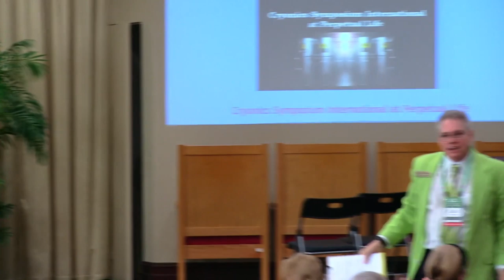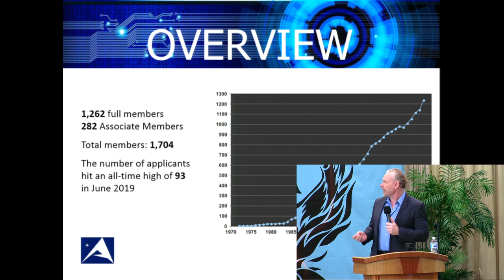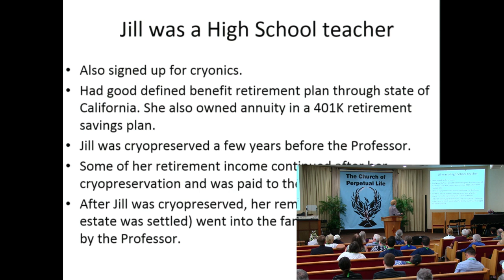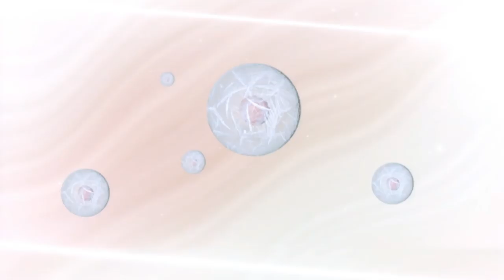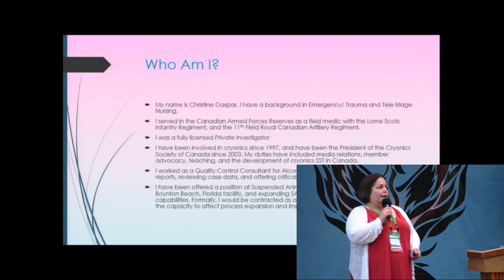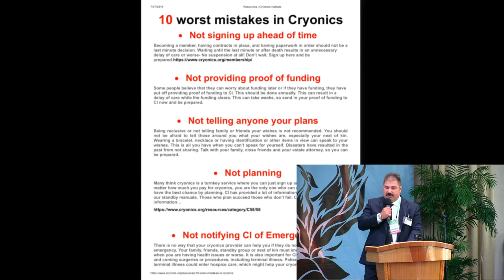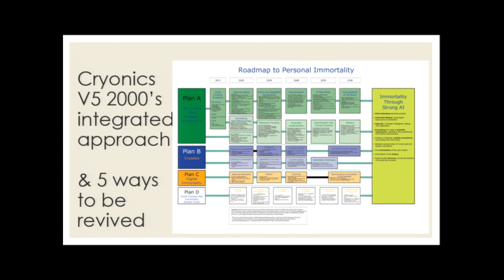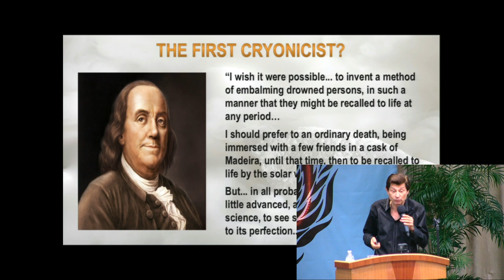Cryonics Symposium International at the Church of Perpetual Life 2019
Presented by Rudi Hoffman, Master of Ceremonies

Our world renowned speakers are:

Linda Chamberlain - Pioneer of Cryonics (0:06:59)
Joe Kowalsky - Cryonics Institute Board Member, Cryoprize Organizer (0:21:39)
Max More - CEO of Alcor Life Extension Foundation (0:43:40)
Jim Yount - CEO of American Cryonics Society (1:06:11)
Sayer Johanson and Ryan Levesque - Suspended Animation (SA) (1:28:02)
Marc Laucks & Regina Monaco - Demo of cooling device (1:39:32)
Luguan “Jeremy” Yan - Chinese Cryonics Film of First Chinese Cryopreservation (1:54:53)
Mike Perry - Cryonics Pioneer, Co-Founder of The Venturists (2:16:48)
Charlie Kam - Video - The Death of Death (2:38:58)
Christine Gaspar - Quality Assurance in Cryonics (2:46:20)
Ben Best - Cryonics Pioneer Reporting on Oregon Cryonics (3:06:57)
Dennis Kowalski - President of Cryonics Institute (3:21:50)
Rudi Hoffman - A Mathematical Framework for Cryonics Probabilities/Funding Cryonics (3:47:49)
Alexey Potapov - KrioRus (Russian Cryonics) (3:56:13)
Bill Faloon - Keynote Speaker - History of Cryonics Development (4:17:24)
Q & A Session and Awards (4:54:29)

Church of Perpetual Life, a science-based church is open to people of all faiths & belief systems.  We are non-denominational & non-judgmental and a central gathering place of Transhumans.  What unites us is our common faith, belief, and desire in Unlimited Life Spans.

Working to Save Lives with Age Reversal Education

Perpetual Life Creed

We believe that all of life is sacred and that we have been given this one life to make unlimited. We believe in our Creator’s divine plan for all of humanity to have infinite lifespans in perfect health and eternal joy, rendering death to be optional.

By following our Gospel we achieve eternal life creating a heaven here on earth.
We follow Fedorov, who taught that the transcendence of the creator will only be solved when humanity in our unified efforts become an instrument of universal resuscitation, when the divine word becomes our divine action.

And we follow Clarke, who said “The only way to discover the limits of the possible is to go beyond them into the impossible.”

And so, we enter each day energized in Spirit and empowered by the words of our prophets to live in joy, serving our creator and all of mankind, Forever and Ever.

Wishing you Perfect Health and Great Longevity!